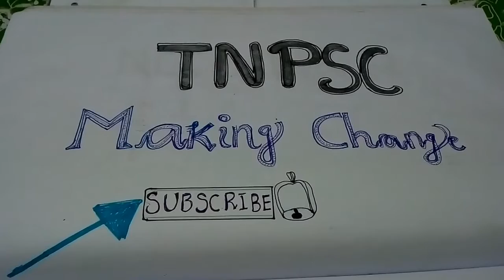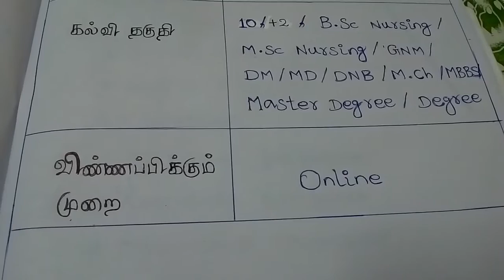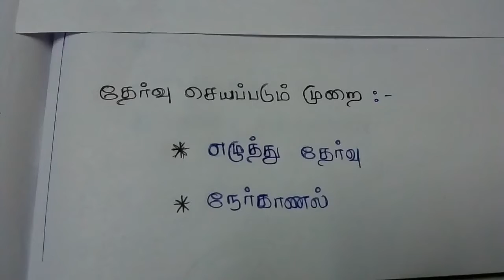latest job notification 2020 | Tamil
Get our previous all videos Watching video very useful and important tips tricks shortcuts method